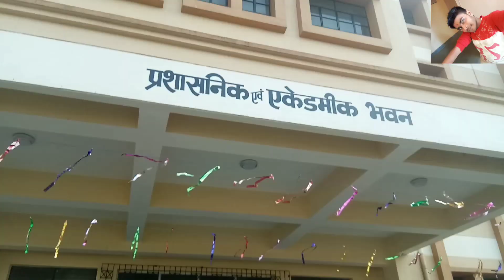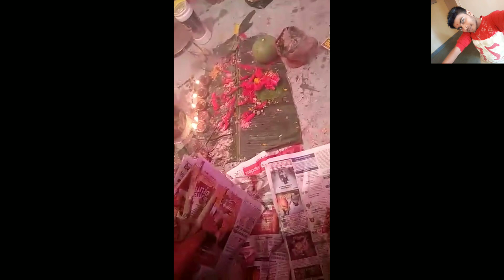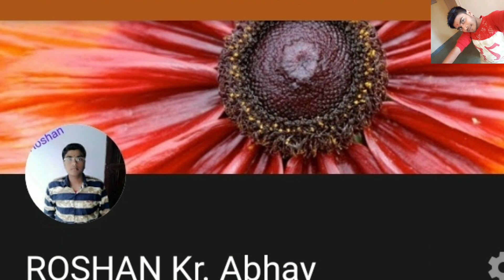Government Polytechnic Kishanganj Sårãswâti puja 2019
Sårãswâti puja organised by Al seniors 1st batch (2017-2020)